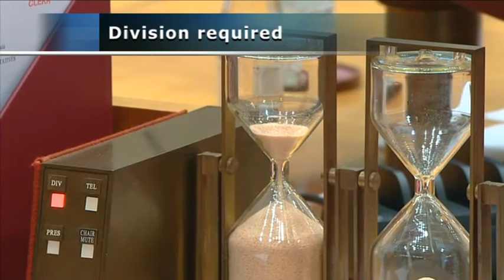Senate Sitting - 1 September 2020